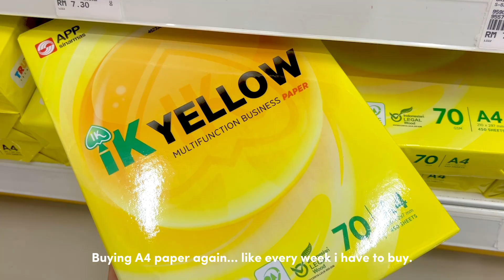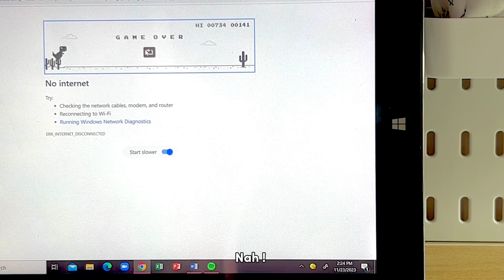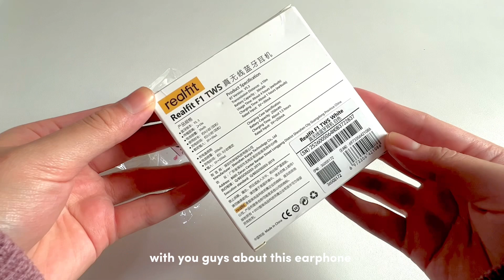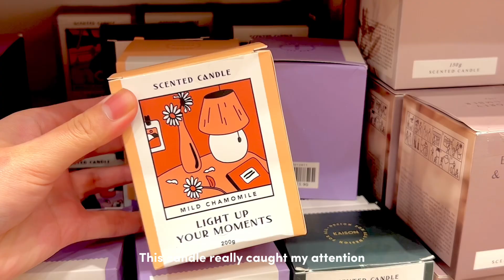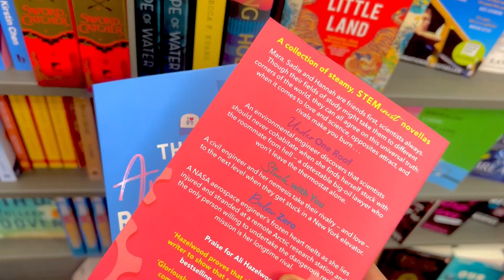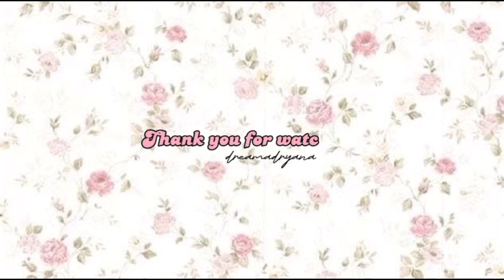STUDY VLOG 📓🎀 A lot of studying, study at library. Night study-note 📁📑 Productive vlog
⋆.˚ ᡣ𐭩 .🍓 𖥔˚

With Love, Adryana.

• Background music 🎀

• Link the item 🎀

✿ Realfit F1 wireless touch earphones